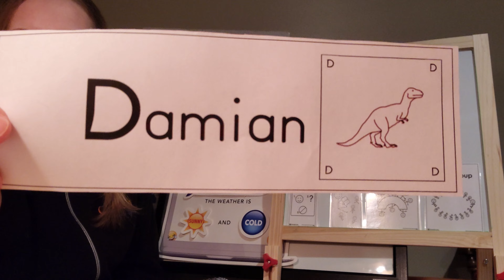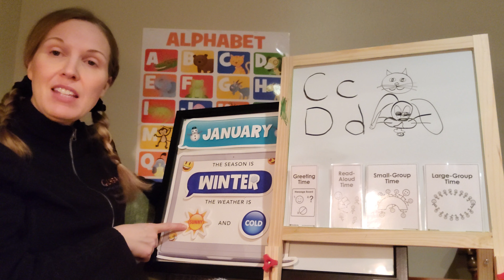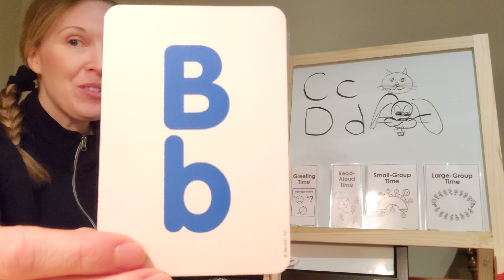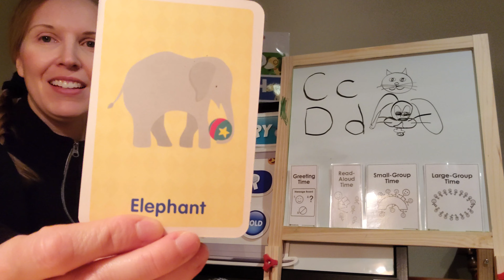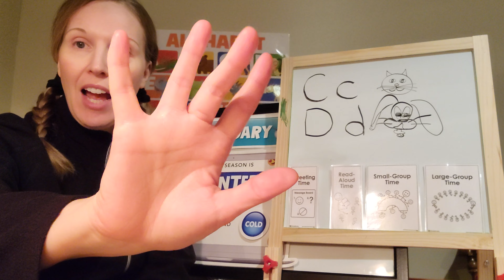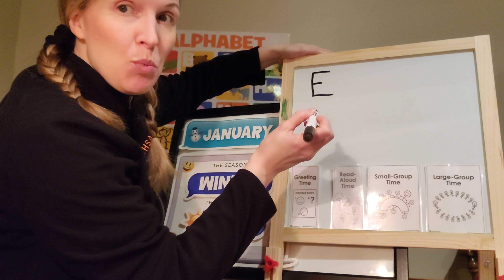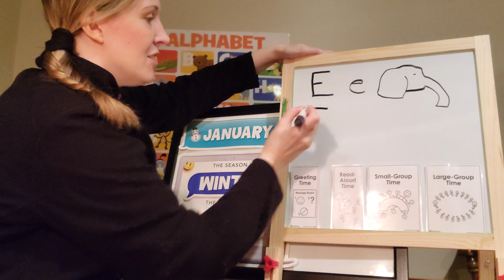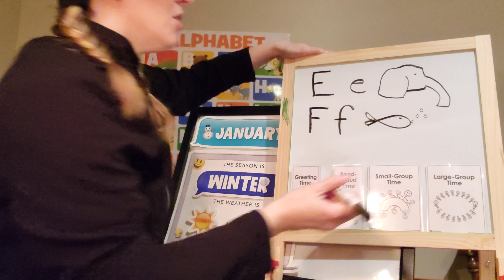Morning Message January 21, 2021